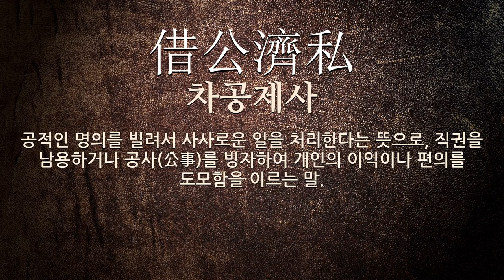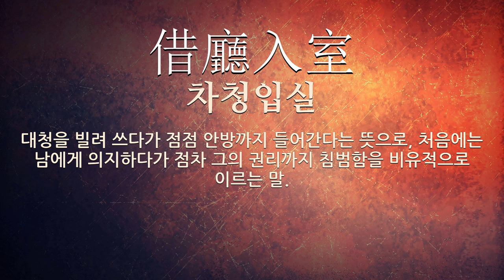借에 관한 한자어/사자성어 12개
借에 관한 한자어 및 사자성어를 자세하게 풀이해 드립니다.

[借에 관한 한자어/사자성어 목록: 12개]
1) 借風使船(차풍사선): 바람을 빌려 배를 부린다는 뜻으로, 돈을 빌려 임시변통한다는 의미를 비유적으로 표현하는 말.
2) 借花獻佛(차화헌불): 꽃을 빌려 부처에 바친다는 뜻으로, 남의 물건으로 자신의 이득을 꾀한다는 의미.
3) 借人典籍勿毁必完(차인전적물훼필완): 남의 책을 빌려 오면 훼손(毁損)시키지 말고 반드시 온전(穩全)하게 함.
4) 書不借人(서불차인): 책은 남에게 빌려주지 않는다는 말.
5) 借聽於聾(차청어롱): 귀머거리에게 다른 사람이 네게 뭐라고 하더냐고 묻는다는 뜻으로, 도움을 받을 상대방(相對方)을 잘못 찾음을 비유(比喩)해 이르는 말.
6) 借書一瓻(차서일치): 책을 빌리면 술 한 병(甁). 옛날에 책을 빌릴 때와 돌려보낼 때의 사례(謝禮)로 술 한 병(甁)을 보낸 것을 이르는 말.
7) 借刀殺人(차도살인): 남의 칼을 빌려 사람을 죽인다는 뜻으로, 음험한 수단을 씀을 이르는 말.
8) 借鷄騎還(차계기환): 닭을 빌려 타고 돌아간다는 뜻으로, 손님을 박대(薄待)하는 것을 빗대어 이르는 말.
9) 借公濟私(차공제사): 공적인 명의를 빌려서 사사로운 일을 처리한다는 뜻으로, 직권을 남용하거나 공사(公事)를 빙자하여 개인의 이익이나 편의를 도모함을 이르는 말.
10) 借虎威狐(차호위호): 호랑이의 위세(威勢)를 빌려 허세(虛勢) 부리는 여우라는 뜻으로, 윗사람의 권위(權威)를 빌려 공갈(恐喝)하는 자를 이르는 말. 남의 권세(權勢)를 빌어 뽐내는 것을 비유(比喩)한 말.
11) 借廳入室(차청입실): 대청을 빌려 쓰다가 점점 안방까지 들어간다는 뜻으로, 처음에는 남에게 의지하다가 점차 그의 권리까지 침범함을 비유적으로 이르는 말.
12) 借廳借閨(차청차규): 대청을 빌려 쓰다가 점점 안방까지 들어간다는 뜻으로, 처음에는 남에게 의지하다가 점차 그의 권리까지 침범함을 비유적으로 이르는 말.